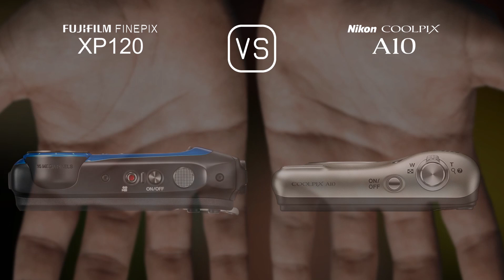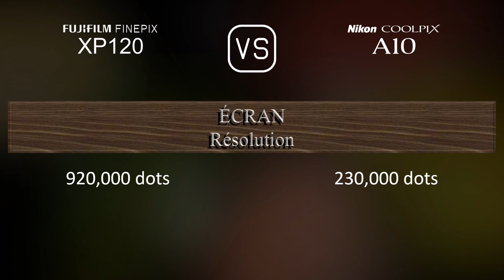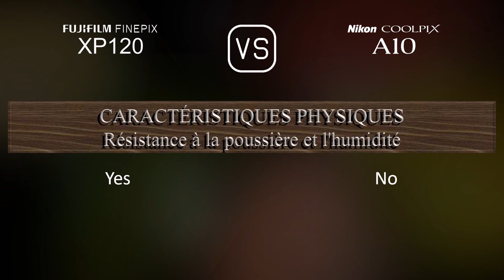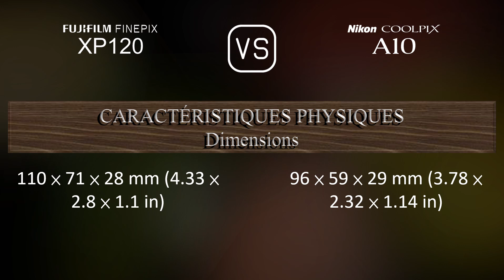Fujifilm FINEPIX XP120 vs. Nikon Coolpix A10: Une Comparaison de Caractéristiques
Cette vidéo fournit un aperçu des fonctionnalités du Fujifilm FINEPIX XP120 et du Nikon Coolpix A10 dans une comparaison de caractéristiques (comparison of specifications).

00:25 LANCEMENT
00:33 BOÎTIER
00:40 CAPTEUR D'IMAGE
01:01 IMAGE
01:16 OPTIQUE ET MISE AU POINT
01:55 ÉCRAN
02:13 FONCTIONNALITÉS PHOTOGRAPHIQUES
03:06 FONCTIONNALITÉS VIDÉOGRAPHIQUES
03:20 STOCKAGE
03:24 CONNECTIVITÉ
03:49 CARACTÉRISTIQUES PHYSIQUES
04:07 AUTRES CARACTÉRISTIQUES